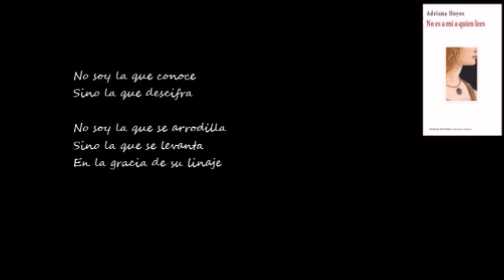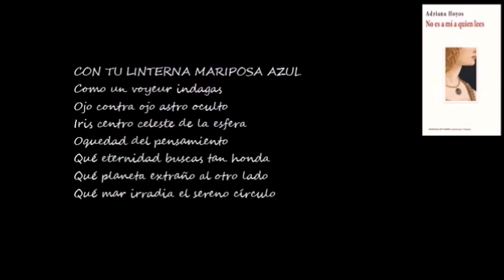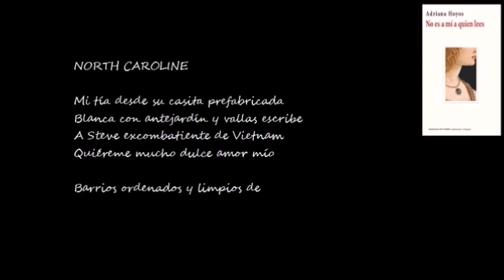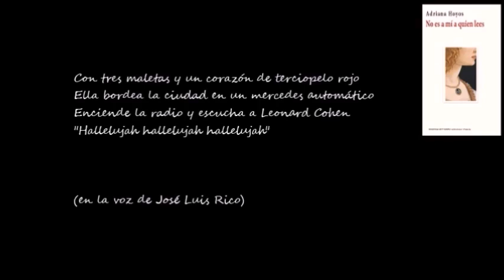BUENOS DÍAS CON .- Adriana Hoyos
Vídeo de "3 poemas de NO ES A MÍ A QUIEN LEES" de Adriana Hoyos, en la voz de José Luis Rico.